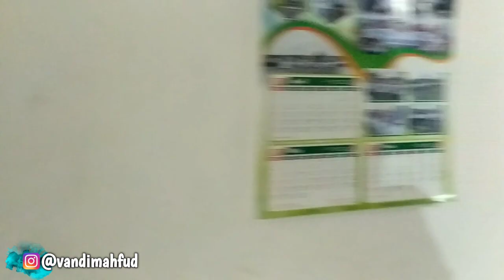Koyo‼️VLOG SYUTING RUWET TV